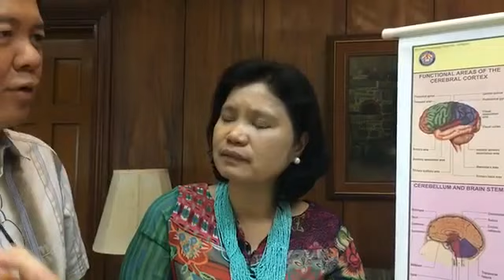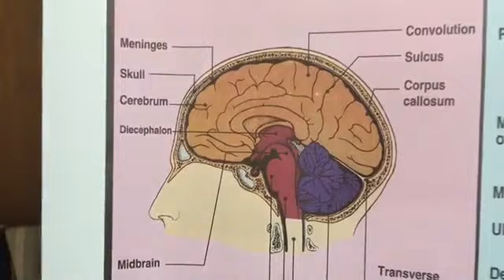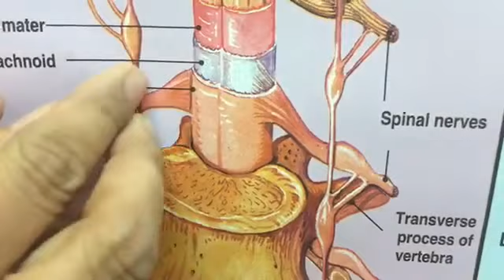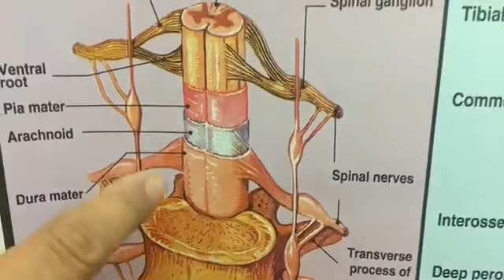Bukol sa Utak at Likod, Brain Tumor – ni Dr Epi Collantes at Doc Willie Ong #13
Bukol sa Utak at Likod, Brain Tumor
Payo ni Dr Epi Collantes (Neurologist) at Doc Willie Ong #13

1. Ang brain tumor ay malubhang sakit at nakamamatay. Kapag na-diskubre ito ng maaga, puwede pa ito matanggal at gumaling ang pasyente.
2. Ang sintomas ay pagsakit ng ulo at lumalala paglipas ng panahon.